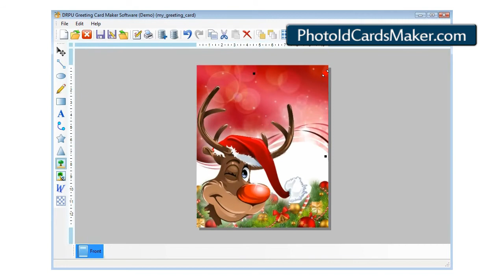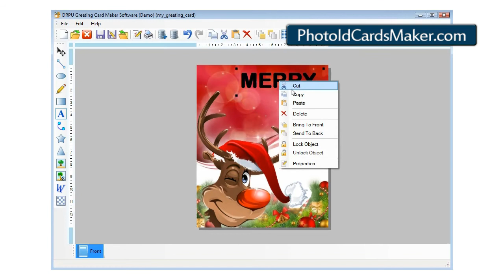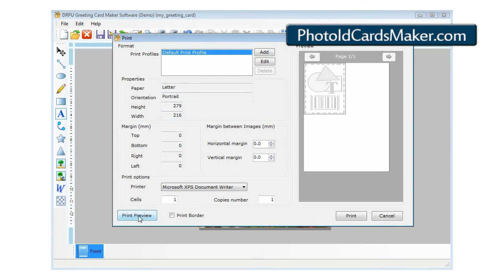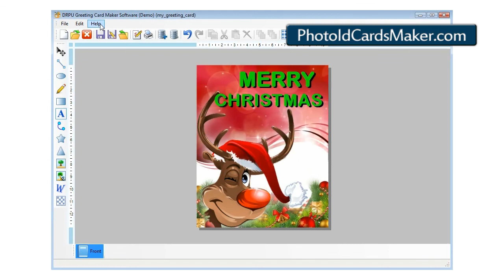free Photo ID cards maker software create identity card design generate ID badges creator utility